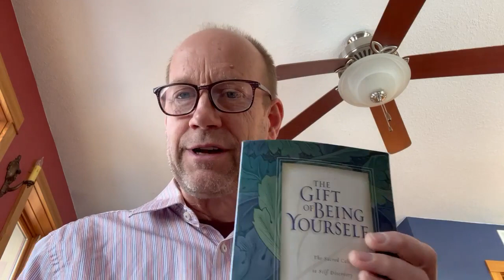Day 27 Lenten Prayer (27/40) 2023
Needed: Bible, and a journal or a piece of paper, and pen. Here are a couple final prompts related to vocation from The Gift of Being Yourself by David Benner p. 106-7:
First, set aside some time to meditate on the gospel account of Jesus’ trip to the temple at age 12 (Luke 2:41–50). Conduct an imaginary conversation with Jesus, asking him where he found his clear sense of his identity. Listen to him speak and watch him act. See what you can learn from his knowing of himself in relationship to God. Then pick up this conversation with Jesus as you meditate on his public declaration of his calling in the synagogue as recorded in Luke 4:16–22.
Second, prayerfully write out a mission statement for your life. Think back over your life to this point, reviewing the givens of your being and seeking to discern calling within them. Add to this any direct leadings of God that you believe yourself to have received. Begin your written statement with the words “Called to…” And allow it to reflect what you feel to be the reason you were created and the unique face of Christ you have been called to be. Discuss this with someone who knows you well and whom you trust, seeking their perspective but not adopting it as your own unless it is confirmed by prayer and careful reflection.